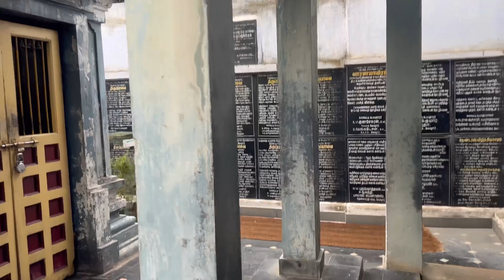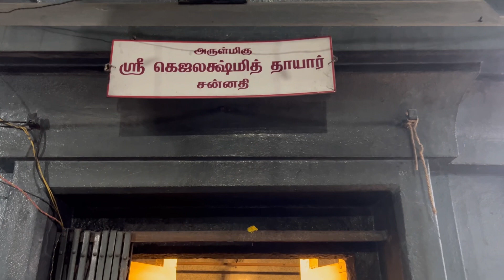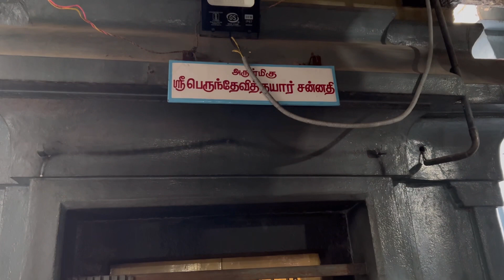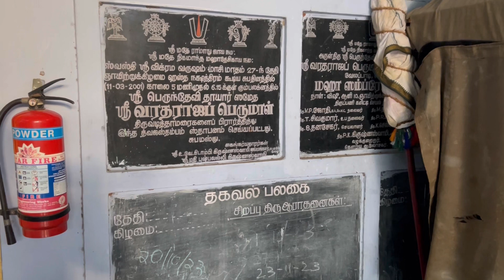Velapadi Varadaraja Perumal kovil Vellore | Purattasi matham Perumal Kovil Episode-1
Velapadi Varadaraja Perumal kovil Vellore | Purattasi matham Perumal Kovil Episode-1 | Sri Peruindevi Thayar Samedha Vellore | ஸ்ரீ வரதராஜப் பெருமாள் திருக்கோவில் வேலூர் | ஸ்ரீ பெருந்தேவி தாயார் ஸ்மேத